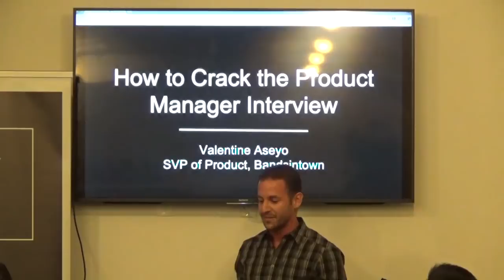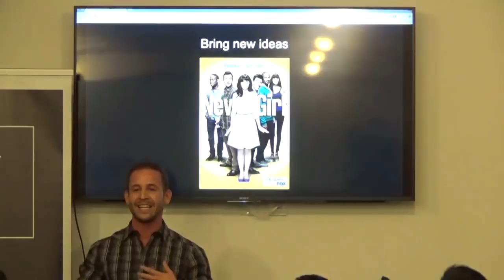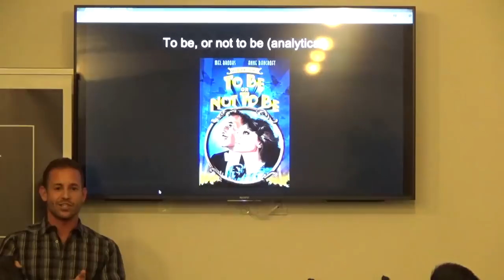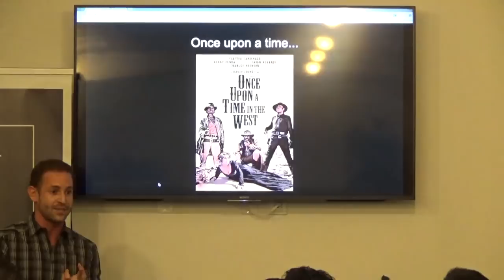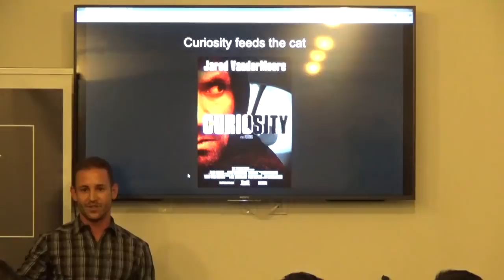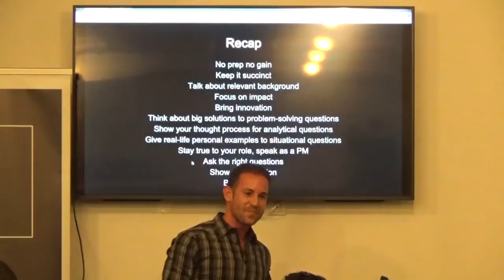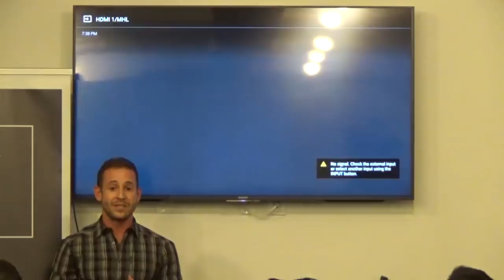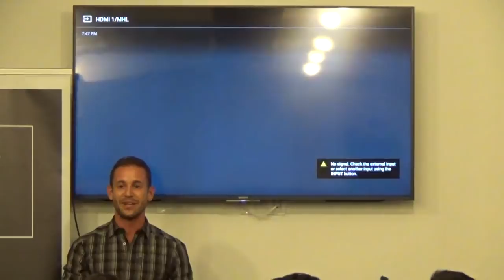How to Prepare for a Product Manager Interview by former Facebook PM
Product Management event in New York about preparing for a product manager interview.

Interviewing for a Product Manager position is never a piece of cake. It takes experience, spectacular communication skills, and extensive prep. In this session, Valentine talked about the golden rules of interviewing that will help you score your dream job.

Valentine Aseyo is the SVP of Product @ Bandsintown, the #1 concert discovery platform that connects 40 million fans with their 450 thousand musicians. Before Bandsintown, he spent 8 years working at Facebook in Ireland, India, and US spanning many roles from User Experience to Advertising Products, to Marketing & Sales.

Prior to that, he worked at IBM and Colgate & Palmolive. Valentine is also an Olympic recruiter; he interviewed over 2000 candidates throughout his career and is now ready to share his tips & tricks on how to score your dream job in Product Management.

ABOUT US:
We host product management, data and coding events every week in Silicon Valley, San Francisco, Los Angeles, Santa Monica, Orange County and New York.

If you want to become a product manager in 8 weeks, see our upcoming courses